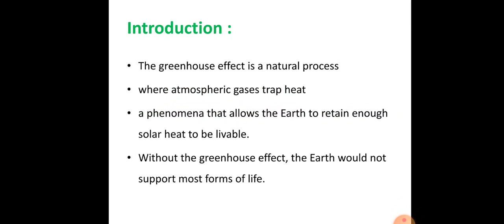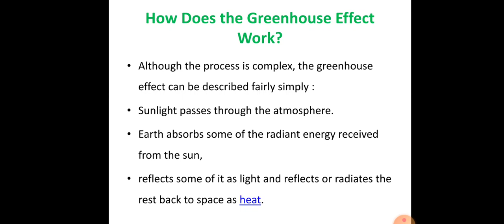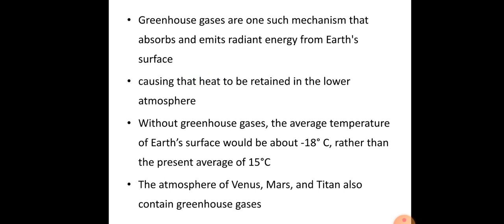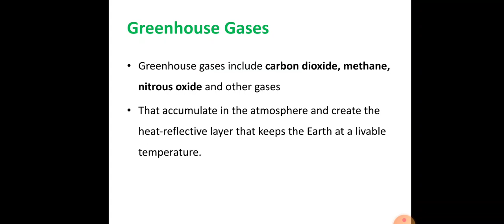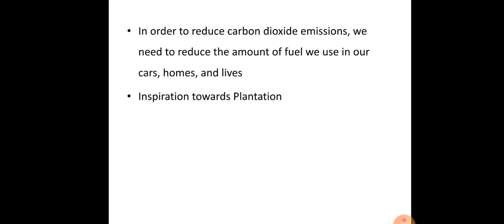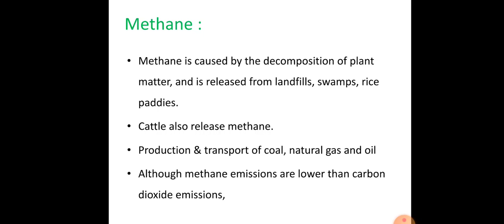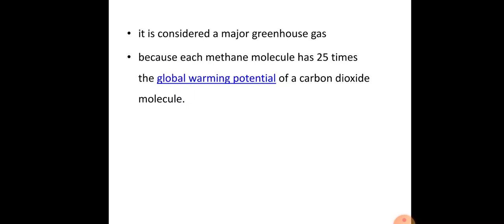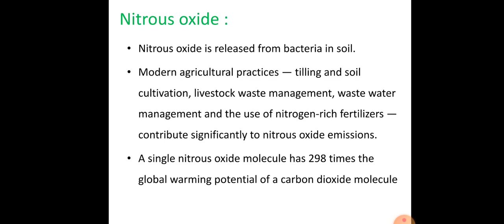Green House gases